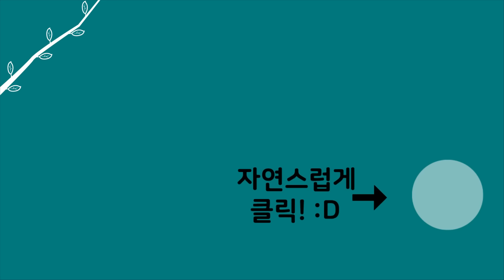[자연인 쿡먹방] 말벌 애벌레를 생으로 먹는 자연인을 보고 경악하는 윤택!